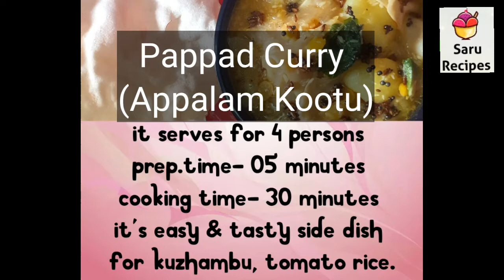Papad curry || Appalam kootu in cooker|| easy papad curry in cooker|| saru recipes||papad ki sabzi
1

Chakkara Pongal

2
Cauliflower Pakoda

3
Tomato thokku

4
Vegetable bonda

5
Theva podi

6

Bottle gourd gravy

7

Ragi Porridge

8

Bread upma

9

Black channa sundal

10

Raw Mango pachadi